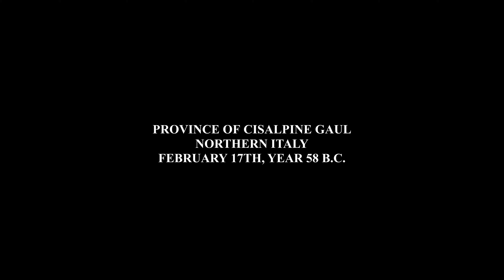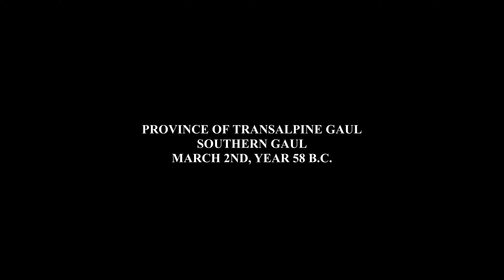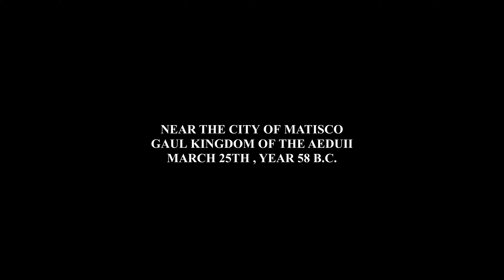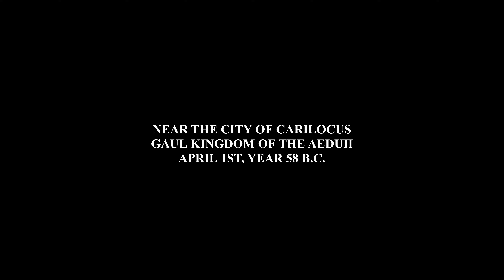Praetorians - HD Remaster [Walkthrough!!!] [Part1] - (SHION) 😄🐲🎮🇵🇹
Praetorians - HD Remaster [GamePlay] [Part1] - (SHION) 😄🎮😎🇵🇹
Recording... (No Commentary) 👑🐉🎮🇵🇹
YouTube Page...4K VIDEO UPLOAD!!!
FaceBook Page...Shion - All Fights Scenes
FaceBook Page...Shion - Wallpapers
Info...
After the original game released all the way back in 2003, Praetorians now gets its upgrade with the HD version. Praetorians – HD Remaster is an RTS game developed by Pyro Studios and Torus Games. For many people the game was a nice entry to the RTS-genre, as the game can be seen as one of the pioneers of the genre. We also reviewed this game in the Double Pack for XBOX and you can check the review here. But let’s not waste anymore time and dive into the game.